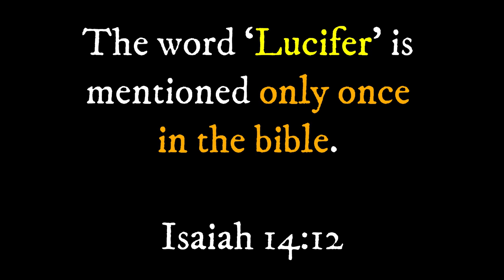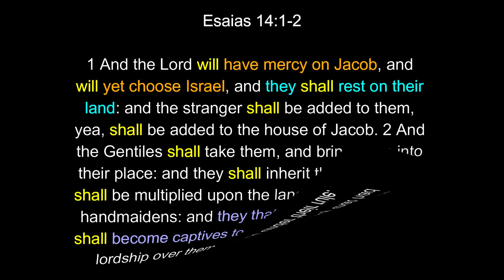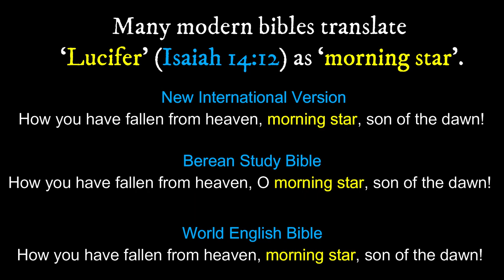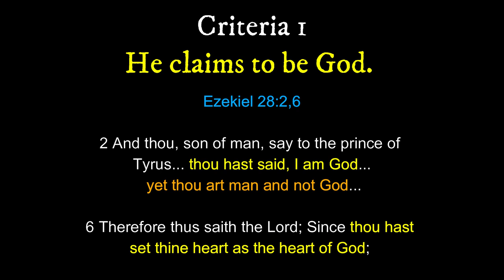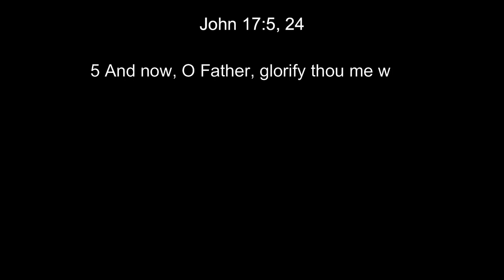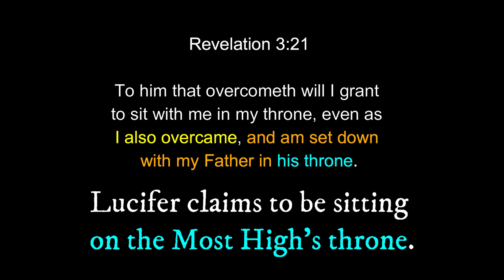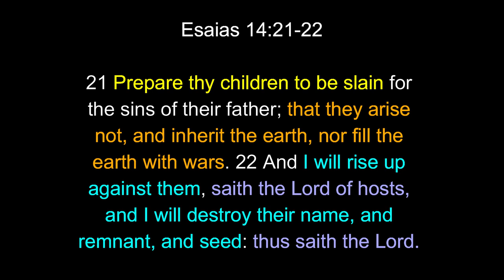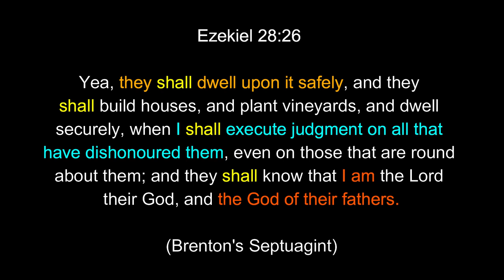The Revelation of Lucifer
Lucifer Revealed
Today’s topic is “The Revelation of Lucifer”. Most Christians and Christianlites believe that Satan and Lucifer are the same being and that this being is the enemy of the Most High. Today we will discover that Satan and Lucifer are two separate beings. We will also learn who the real enemy is.